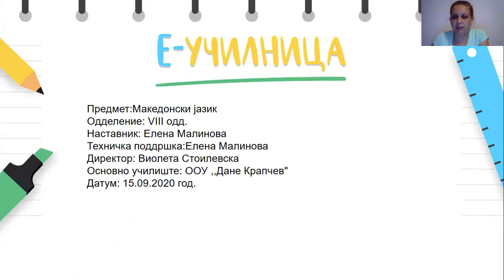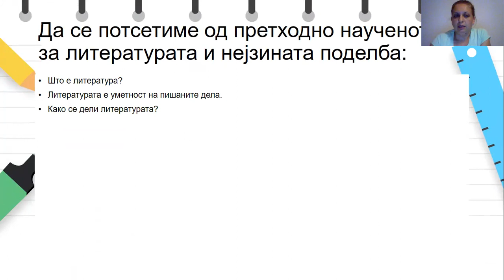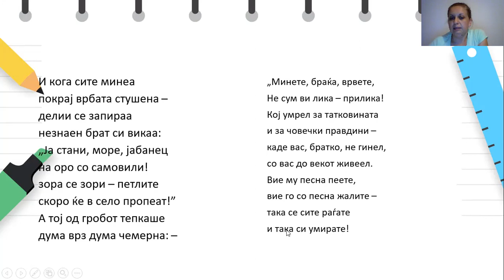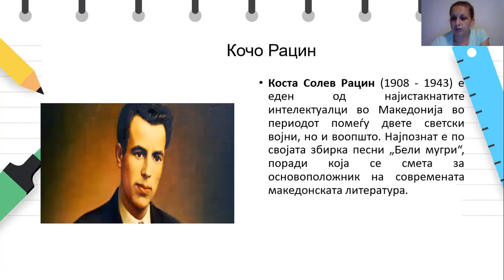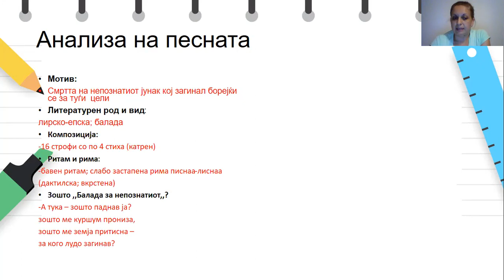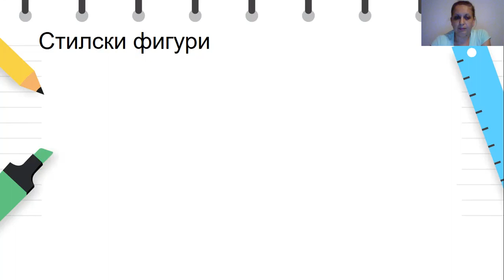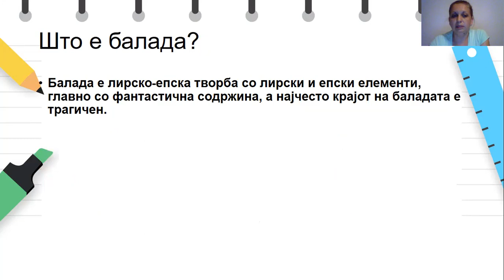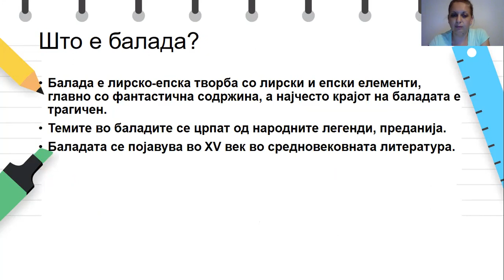VIII Македонски јазик - Македонски јазик - Стилски фигури во балада